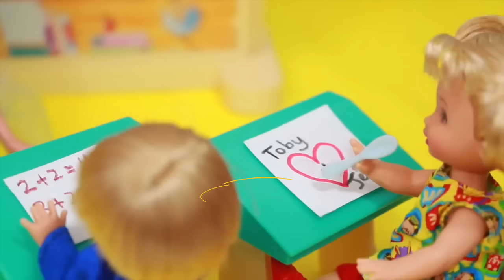Barbie Sister Drives Power Wheels To Barbie Kelly Playground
Toby takes Barbie Sister Chelsea out in a toy power wheels car. There, Jessie sees Toby. They also play at the vintage Barbie playground Kelly Park.

~Product Info~
This video features the vintage Barbie Kelly Playground Park toy